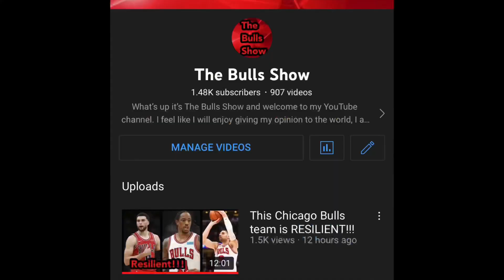Chicago Bulls vs Washington Wizards Game Reaction!!! DeMar does it again as the streak goes to 7!!!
Bulls Nation, two games, two buzzer beaters by DeMar as we continue our strong play and go undefeated this week and extend the streak to 7 games!!!

I’m truly stunned by the shot and again we walk way with a tough and gritty win, the sign of a great team!!!